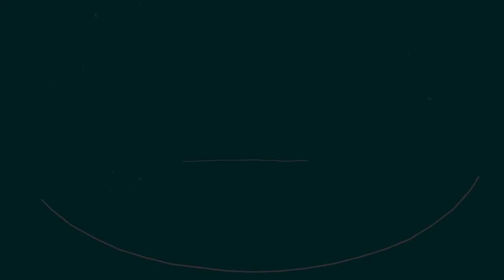Reflexologia Podal - DICA ESPECIAL Protocolo de ATENDIMENTO AOS ESTUDANTES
Reflexologia Podal - DICA ESPECIAL Protocolo de ATENDIMENTO AOS ESTUDANTES RobertoRodriguesResponde Depoimentos Emocionantes abaixo👇👇